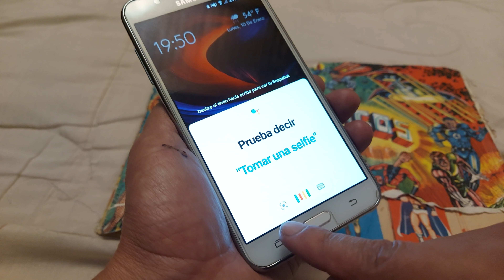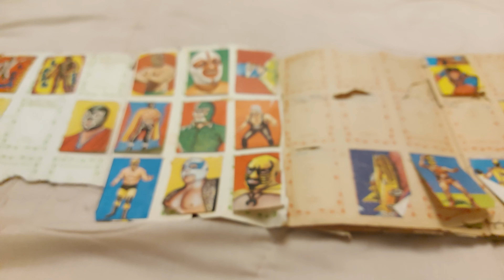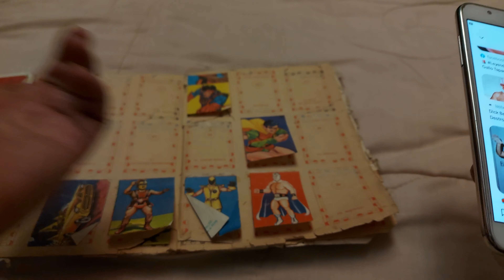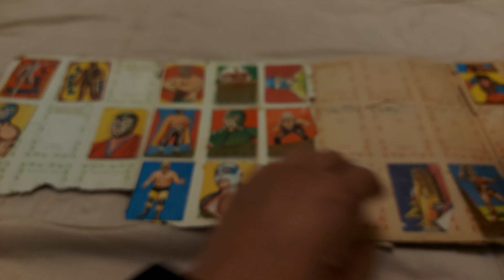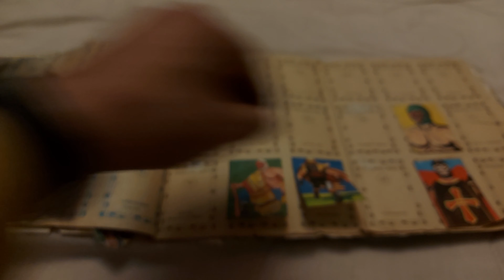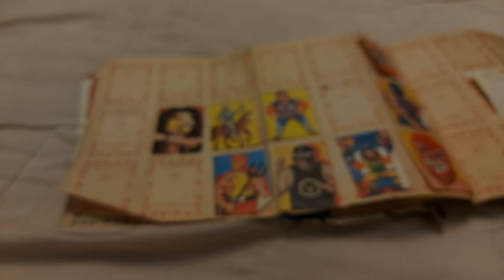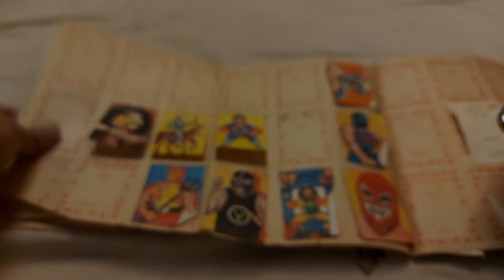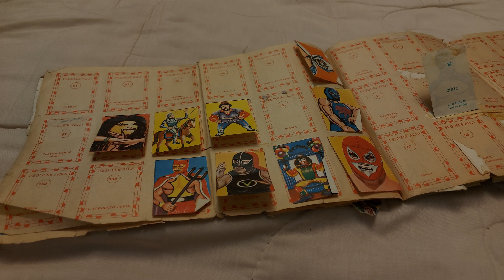🌚 Google LENS - Buscando Cromos Viejos de Álbum | RodrIvan Vblog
► Mi Vlog para distraernos un poco...

¿Recuerdas a Martín Karadagian? este y otros nombres pertenecen a los más populares y famosos luchadores de "Titanes en el ring".

encontré un viejo álbum de cromos que parecía ser de los lucha libre o de titanes en el ring. Anecdóticamente el álbum había sido de los 4 fantasticos y de muchos superhéroes pero que por error, se pegaron cromos diferentes.

Probamos Google Lens a ver, si era capaz de reconocer todos estos personajes de antaño.

► Mi Instagram: @rodrivanp Lo activare al llegar a los 10.000 subs... ¡Misión No Impoisble! Con su ayuda.